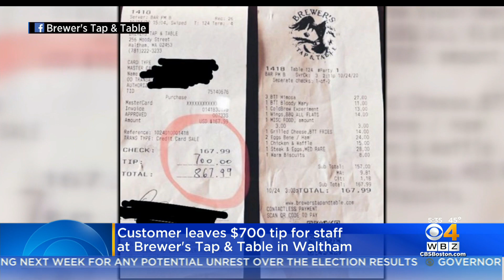$700 Tip Left For Staff 'Made Everyone's Day' At Waltham Restaurant